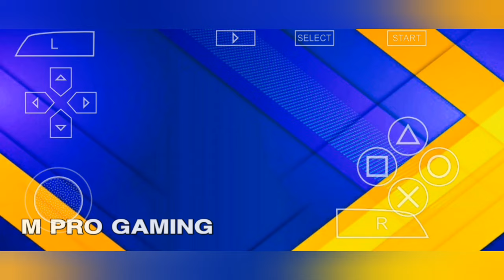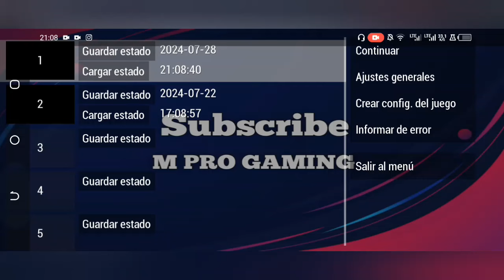COMMENT CRÉER VOTRE PROPRE CÉLÉBRATION SUR PPSSPP 2024